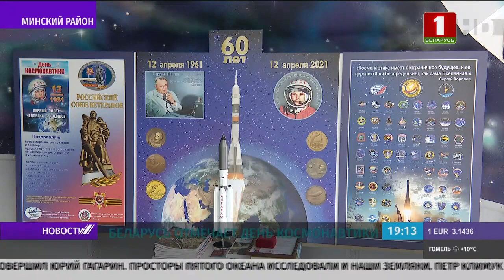День космонавтики: 60 лет назад состоялся первый полёт в космос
Прорыв человечества. Первая и удачная попытка покорения внеземного пространства! 12 апреля 1961 года с космодрома Байконур корабль «Восток-1» с советским космонавтом Юрием Гагариным на борту совершил выход в космическое пространство! Сенсационная новость «Человек – в космосе!» разлетелась по всем радиостанциям! Дорогу к звёздам прокладывали и наши соотечественники: Пётр Климук, кстати, коллега Гагарина, Владимир Ковалёнок и продолжает белорус Олег Новицкий. Сейчас он как раз находится на МКС – возглавляет 65 экспедицию, посвященную юбилейной годовщине полёта Гагарина.